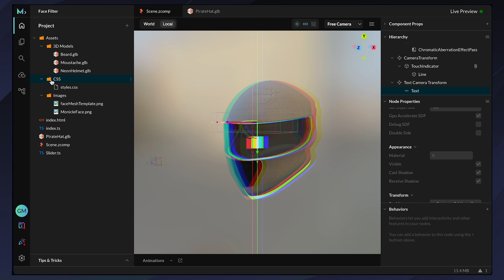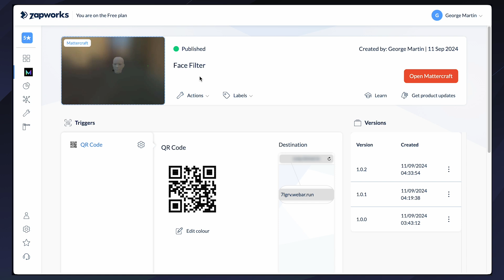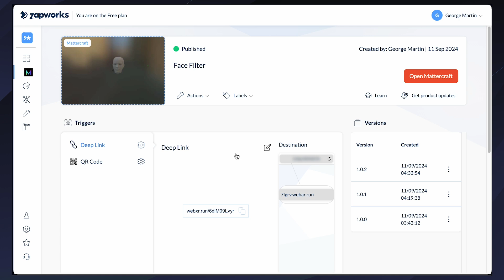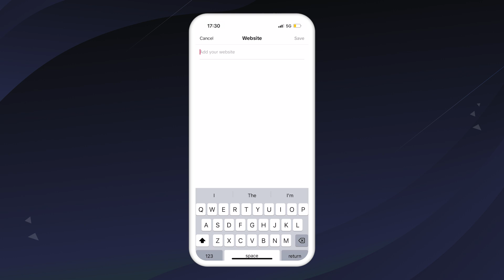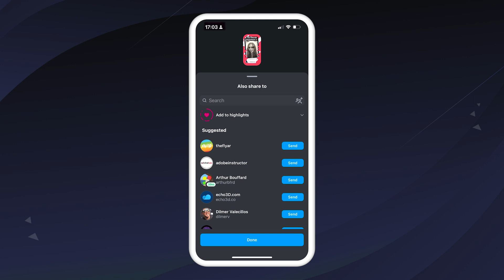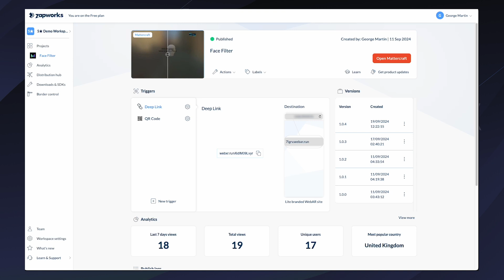Publishing & Sharing Your Face Filter on the Web and Social Apps | Part 4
In the final part of our series, we show you how to publish your Mattercraft project to the web and share it across social apps like TikTok and Instagram. Discover how to generate and use QR codes and deep links, and integrate your experience into social media profiles and stories. Get your AR project in front of a wider audience by following our step-by-step guide to publishing and promoting your immersive experience!